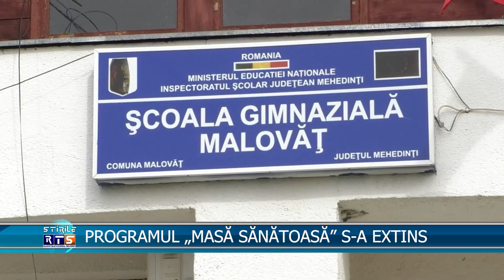PROGRAMUL „MASĂ SĂNĂTOASĂ” S A EXTINS